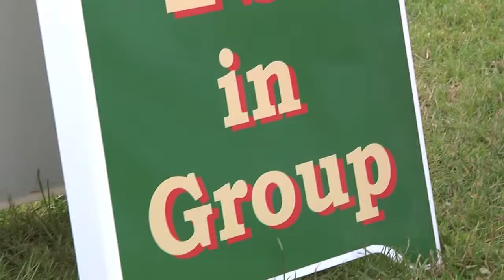Bracco Italiano - Bests of Breed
The first Bracco Italiano to win more than one group, and since filming a Best in Show, Peti and his handler Nicola Maddox stop to talk us about the ‘elastic’ Italian breed.

Unfortunately since this was filmed Peti passed away far too young, but he left a very big impact on the breed.

Learn all about the Bracco Italiano, what is the Bracco is like as a pet? As a versatile hunting gundog, what was the Bracco Italiano bred for? What is the history of the breed also known as the Italian Pointer?